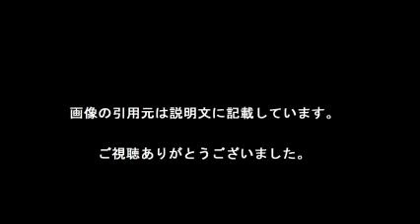山路和弘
【引用元画像】
00:00:00.00 → ・山路和弘オフィシャルブログ「108」Powered by Ameba

00:00:10.91 → ・【悪役が似合う男】山路和弘の声優としての活躍をまとめてみた ...

00:00:21.82 → ・山路和弘とは (ヤマジカズヒロとは) [単語記事] - ニコニコ大百科

00:00:32.73 → ・山路和弘 (やまじかずひろ)とは【ピクシブ百科事典】

00:00:43.64 → ・『龍が如く5 夢、叶えし者』メイキング映像「山路和弘」編 - YouTube

00:00:54.55 → ・山路和弘

00:01:05.45 → ・【神回】沢城みゆきと木村良平が山路和弘の名前でテンションヤバイ ...

00:01:16.36 → ・ステイサム！声優・山路和弘の特集放送、オモシロ番宣映像も公開 ...

00:01:27.27 → ・《'声優さん  》木村良平も沢城みゆきも山路和弘に憧れる - YouTube

00:01:38.18 → ・山路和弘 - Yahoo!検索（人物）

・[フルHD]ワイルド・スピード SKY MISSION EXオープニング 日本語吹替え版

山路和弘 ヒット
山路和弘 ステイサム
山路和弘 龍が如く
山路和弘結婚
山路和弘 ジェイソン・ステイサム
山路和弘 軍師官兵衛
山路和弘 画像
山路和弘 烏丸所長
山路和弘 2ch